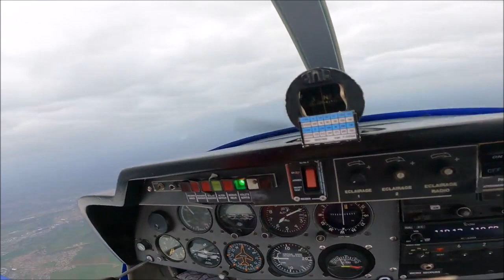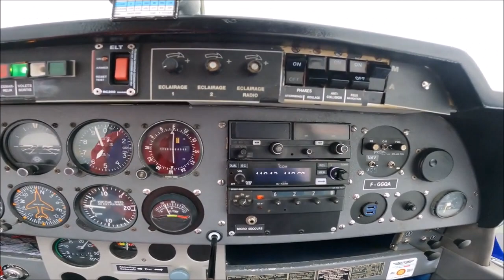First flight of the year temps de brume In foggy weather FL060 vertical ville de METZ 01/01/23 "2"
First flight of the year Par temps de brume In foggy weather FL060 vertical ville de METZ 01/01/23 "2"